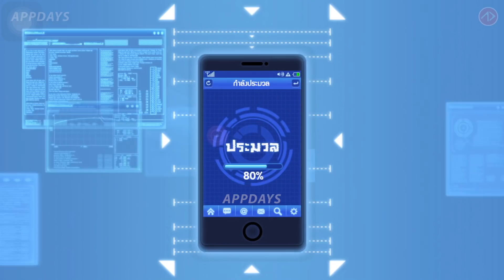ONE PUNCH MAN: The Strongest : หมัดเดียวจอด !!